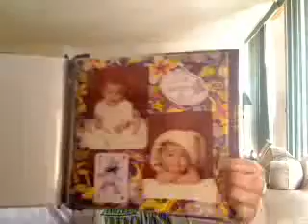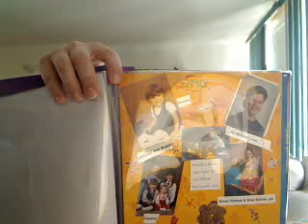I throught I wasn't going to get this done!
A little update for me to you all : )